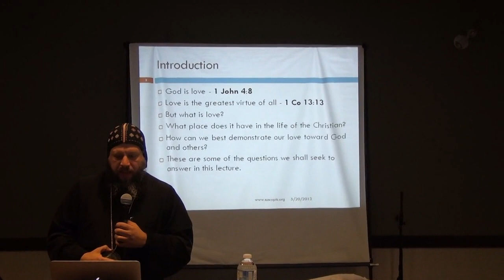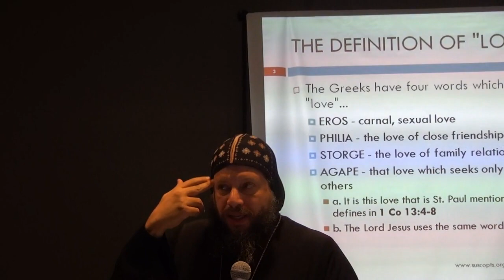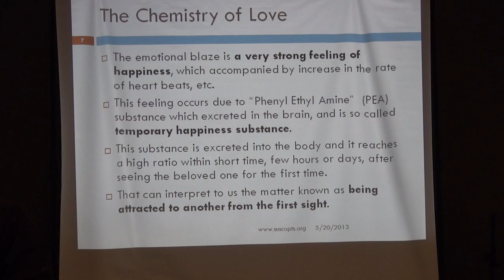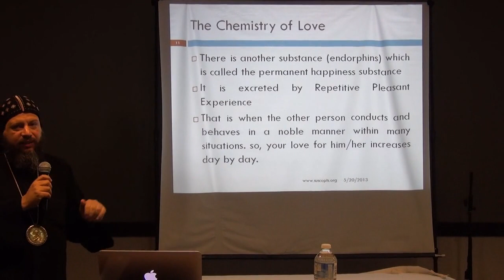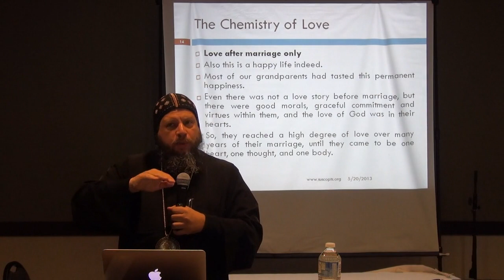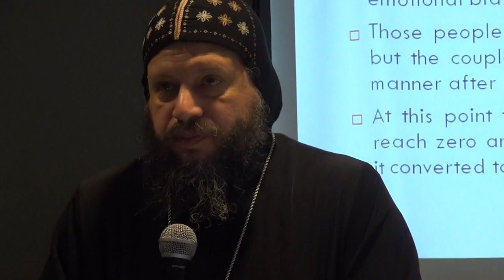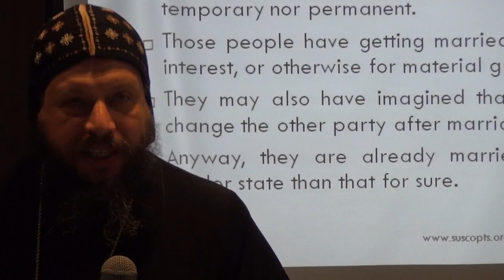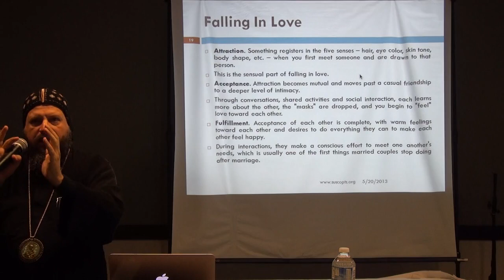Anba Youssef Arabic Lecture 4 Part 2 3 Whistler Convention 2013